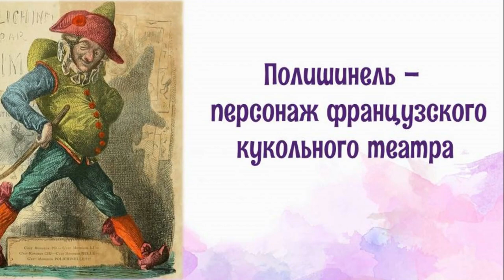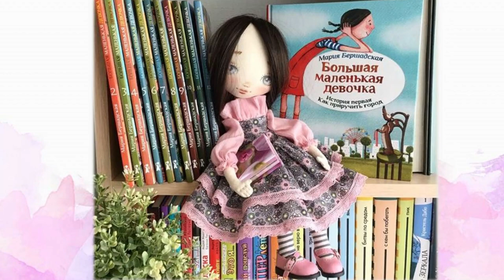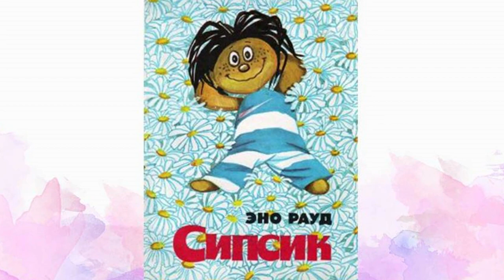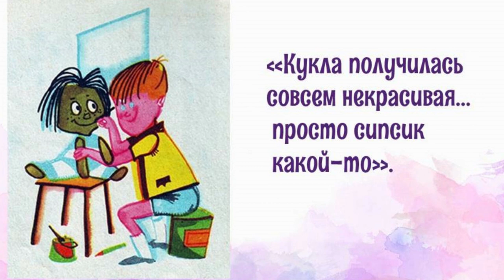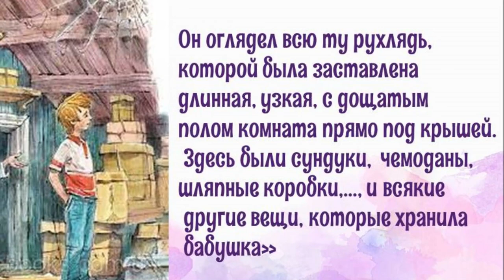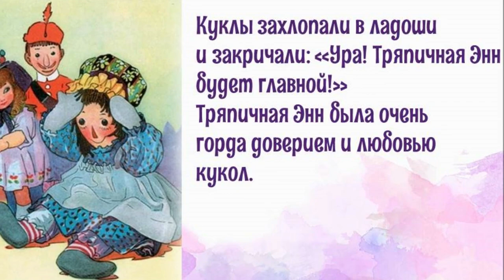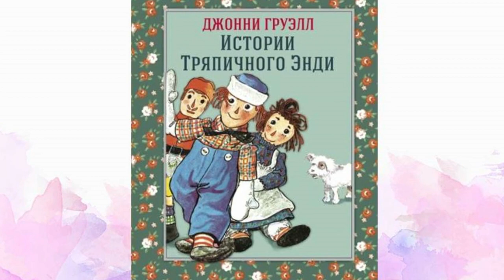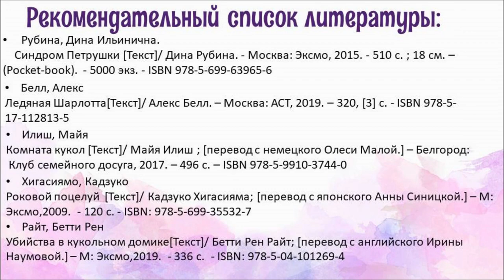Куклы — персонажи книг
Кукла, как главный герой – это не такой уж редкий гость в мире книг. Библиотека № 18 Северного округа предлагает посмотреть на мир глазами  говорящей фарфоровой куклы, тряпичных игрушек, и даже механической куколки дядюшки Тулли!